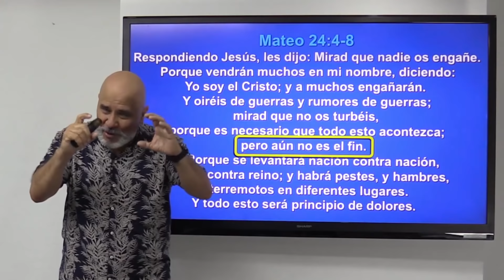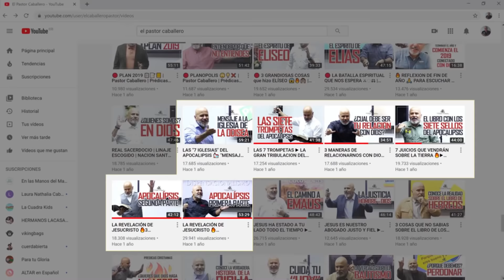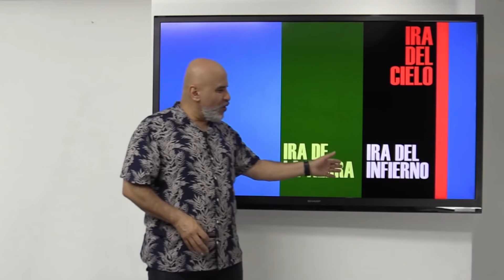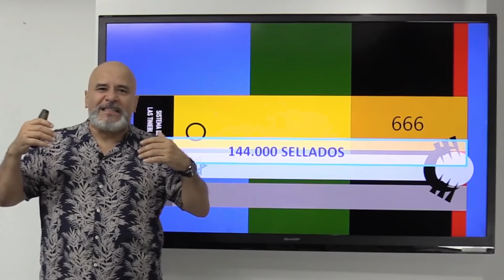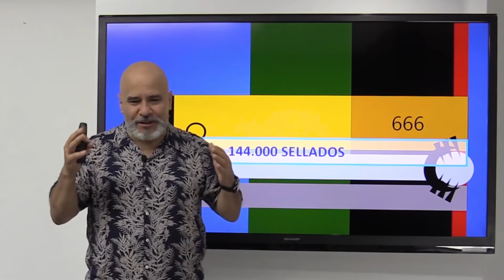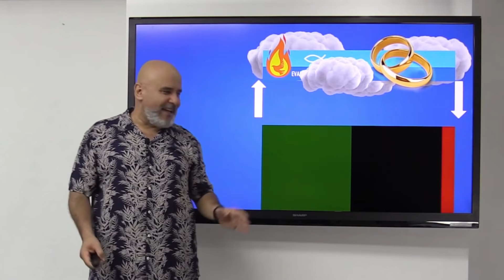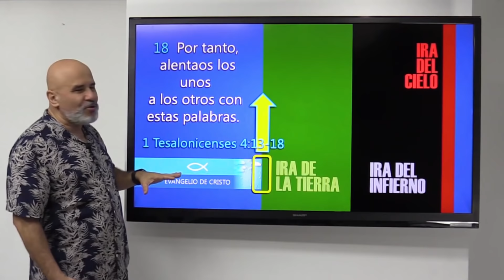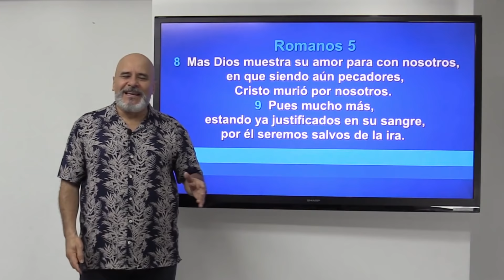🔴 REUNION ONLINE 🏠 MIÉRCOLES 06 de Mayo "GUARDADOS DE LA IRA" (Alabanza & Predica)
Servicio Plenitud Virtual del día Miércoles 06 de Mayo de 2020.